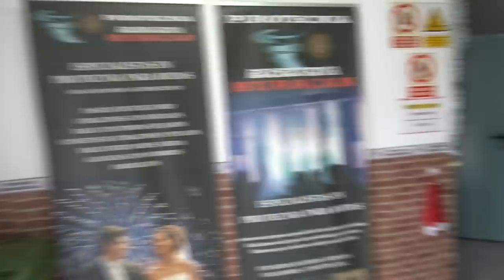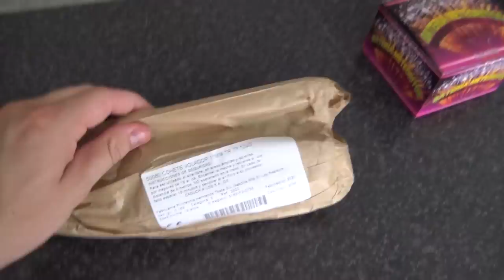ZIEK VUURWERK KOPEN & AFSTEKEN IN SPANJE!